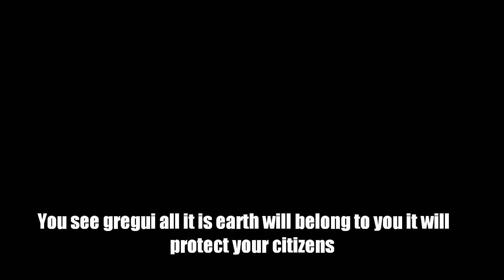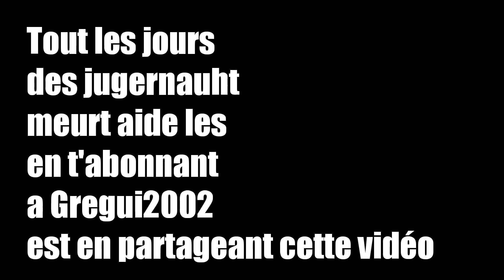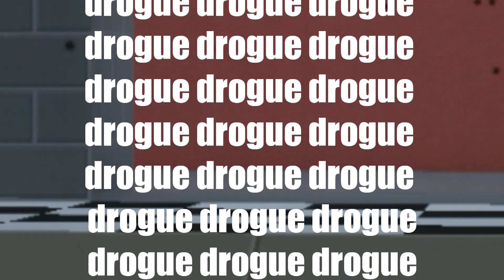FUNNY MOMENT BLOCK STRIKE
Partage cette vidéo poto  si ta aime cette vidéo et pour m'aider 1 vidéo partager = un rageux qui meur sur block strike
Et merci à mathys fr et lawari